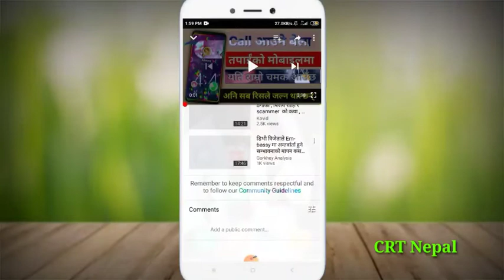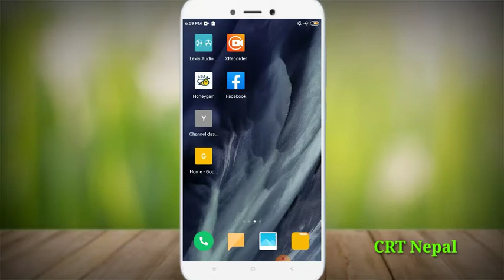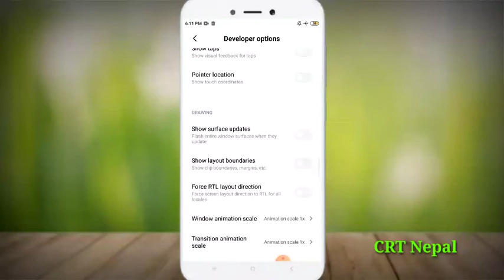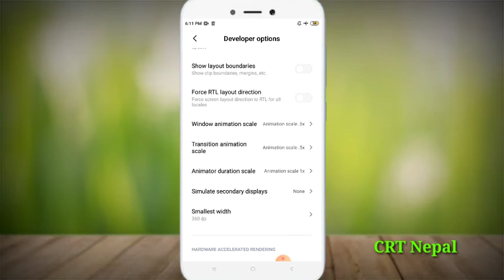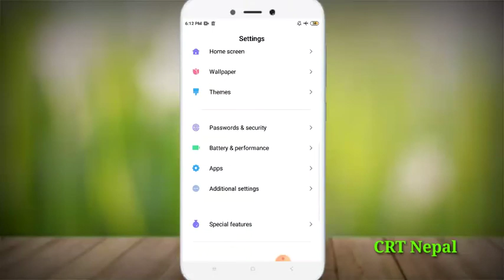यी 3 सेटिङ on गरेर फोनलाई Fast चल्ने बनाउनुहोस् || How to make faster slow mobile phone in nepali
यी 3 सेटिङ on गरेर फोनलाई Fast चल्ने बनाउनुहोस् || How to make fasting mobile phone in nepali
|| Make fast mobile in nepali || how to solve slow mobile phone problem || in nepali

hello everyone i will explain about this video how to solve mobile slow problem,how to fast mobile phone,only 2 setting fasting mobile phone,if you khow this trick please watch this video end till.